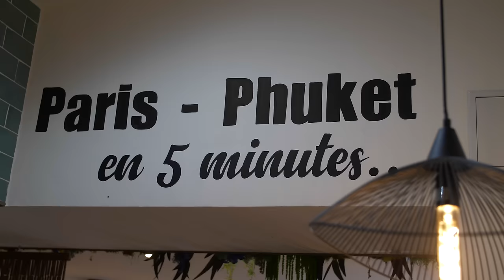Restaurant Thaï à 5€ VS 250€ avec SETH GUEKO !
Les amis, si vous voulez soutenir un peu plus la chaine et avoir accès à des contenus exclusif comme des making of c’est juste

Je vous attends sur INSTA ( pour des sketchs, des lives et pour parler t'as vu ).

Merci à SETH GUEKO d’avoir partagé cette journée avec moi !

Le restaurant le Petit Phuket by SETH GUEKO est au 13 Rue de Rouen, 95300 Pontoise.

Leur Insta : @lePetitPhuket.

Le salon de tatouage est au 26 Place Notre Dame, 95300 Pontoise

Un énorme merci aussi a tout ceux qui prendront 5 sec pour liker ou commenter voir partager cette vidéo, qui a demandé beaucoup beaucoup de travail et de préparation.

Si t'es arrivé là, commente : " Gambas "

La team VS :

Le pro des gros plans, Erwan Le Tallec !
Le cadreur de génie, Valentin Ragot !
Le grand maître son, Florian Gady !